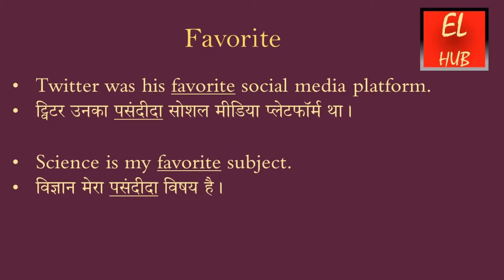Favorite meaning in Hindi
Favorite का हिंदी में मतलब.Favorite Meaning in Hindi with examples